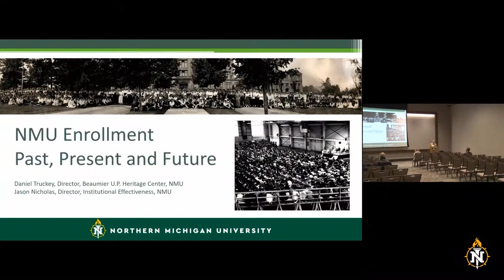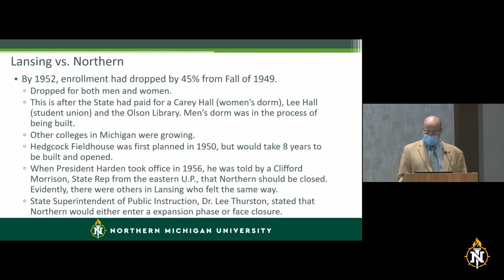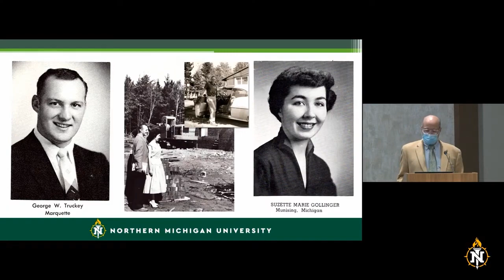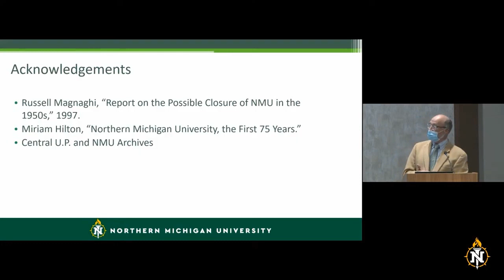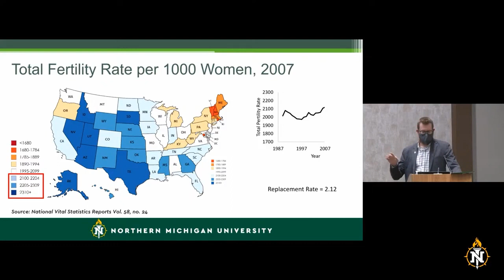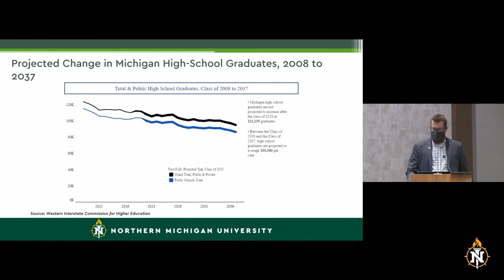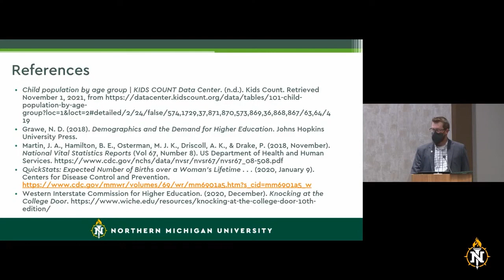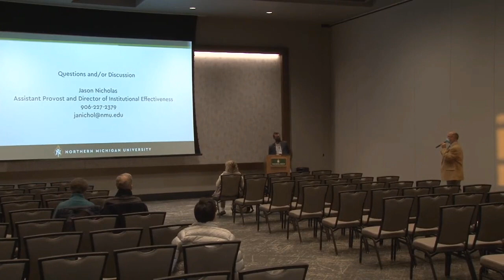Sonderegger 21 - Enrollment at NMU (Past and Present)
NMU Enrollment (Past and Future) – Daniel Truckey, Director, Beaumier U.P. Heritage Center; Jason Nicholas, Director, Institutional Effectiveness, NMU